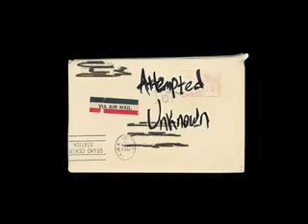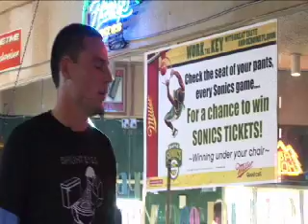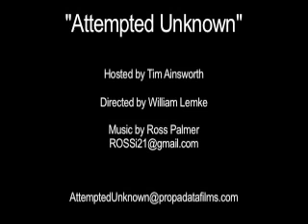Attempted Unknown Episode 6 (Weekly Podcast)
BLAST FROM THE PAST: This video has been migrated over from my old Google Video account - actual release was ~2006/2007 :)

"Attempted Unknown" is a weekly video podcast hosted by Tim, a mail carrier for the US Postal Service. Each week Tim brings us his unique ideas, stories and photos from his mail route, found objects, and documentary subjects.

Propadata Films
Host: Tim Ainsworth
Director: Will Lemke